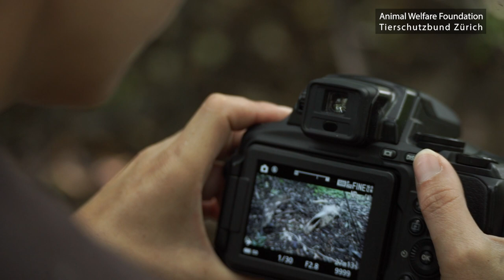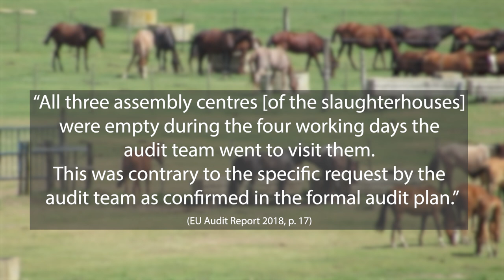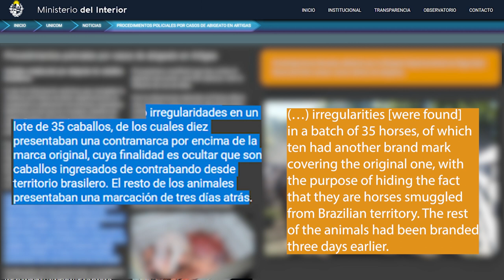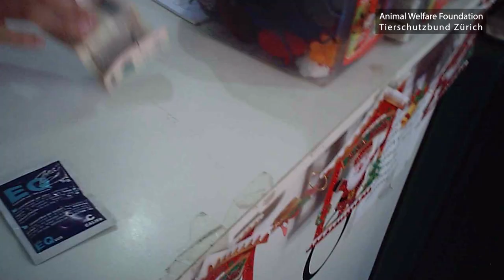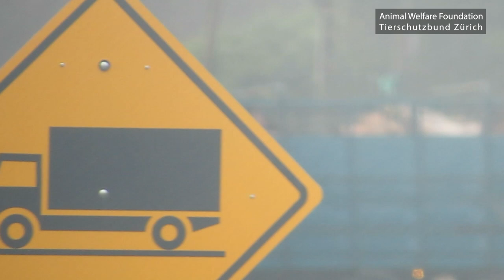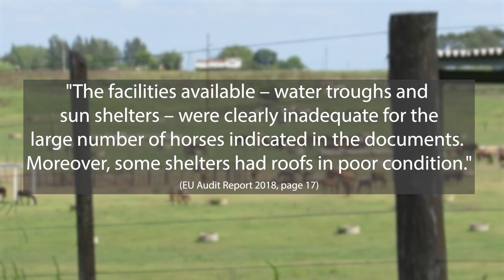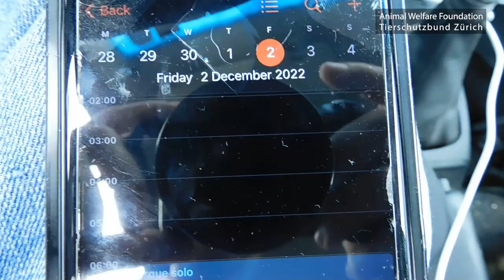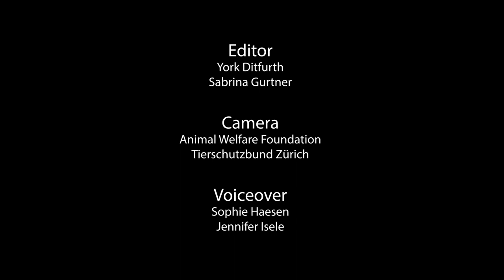Horsemeat from Uruguay: How inspections are systematically manipulated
Tierschutzbund Zürich (TSB Zürich) and Animal Welfare Foundation (AWF) conducted a long-term investigation at the Uruguayan horse slaughterhouses Clay, Sarel and El Amanecer, between January 2021 and December 2022. All three slaughterhouses are EU certified. In November 2022, the European Commission carried out an audit (inspection) in the slaughterhouses. TSB Zürich and AWF were on site before, during and after the EU audit and documented the situation. As already criticised by the EU inspectors in the 2018 audit report, the inspection was again manipulated by the slaughterhouse operators. The number of horses was greatly reduced and sick, injured, emaciated horses were removed from the slaughterhouse pastures before the audit. Broken shelters were repaired just in time. During the audit, the horses were kept on green pastures with sufficient food and water. Completely different than before and after the audit. Then, the horses were kept in dusty pens covered in excrements, with insufficient food and water supplies. AWF and TSB Zürich found a large number of injured, sick and emaciated horses on the premises of the slaughterhouses. In addition, the origin of many horses is unknown. Horse smuggling from Brazil is a serious problem in Uruguay. Criminal gangs are part of the horse supply chain. The traceability of the horses and their medical history is not guaranteed. That is why, for example, Swiss retailers and the largest Swiss importer, GVFI, stopped importing horsemeat from South America years ago. Today, Skin Packing is an important Swiss importer of horsemeat from Uruguay.

AWF and TSB Zürich, together with their partner organisations Animales Sin Hogar (Uruguay), Animals' Angels (USA), Canadian Horse Defence Coalition (Canada), Coalition for the Protection of Racehorses (Australia), Dier&Recht (Netherlands), Fondation Franz Weber (Argentina), GAIA (Belgium), IHP Italian Horse Protection (Italy), and Welfarm (France), supported by Eurogroup for Animals (Brussels), call on the European Commission to stop horsemeat imports from cruel production.